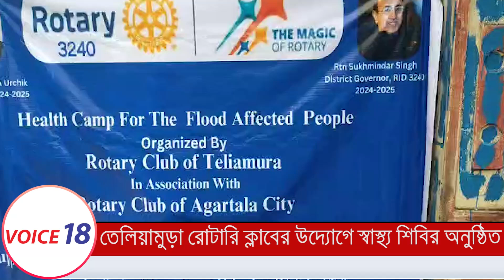Teliamura : তেলিয়ামুড়া রোটারি ক্লাবের উদ্যোগে মেগা স্বাস্থ্য শিবিরের আয়োজন || VOICE 18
VOICE 18
Name of Production House: FLAXEN MEDIA WORKS